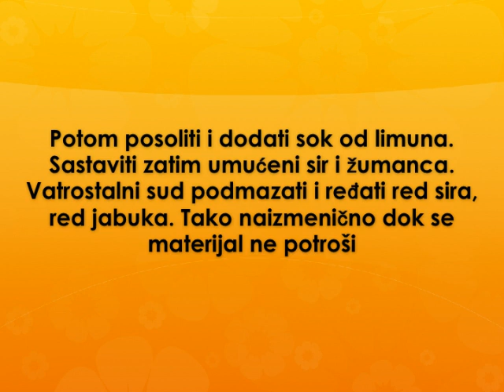Zimska torta recept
recept za zimsku tortu